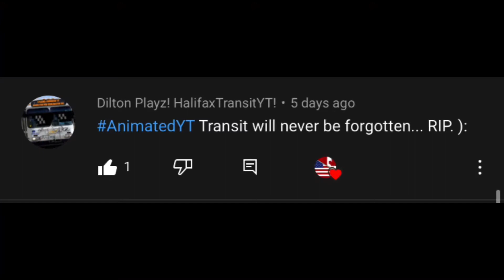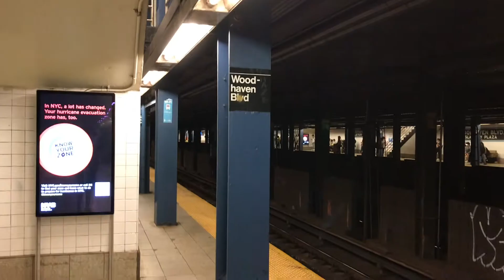Somewhat a short trainspotting video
This video took place in the Queens Blvd Lines and the LIRR